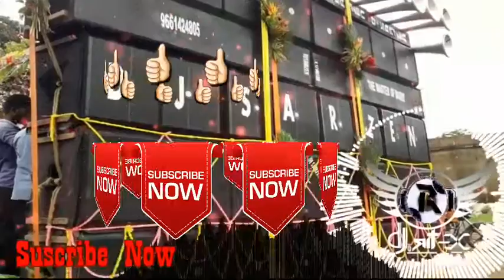No.1 bass boster song sun kar kap jao ge